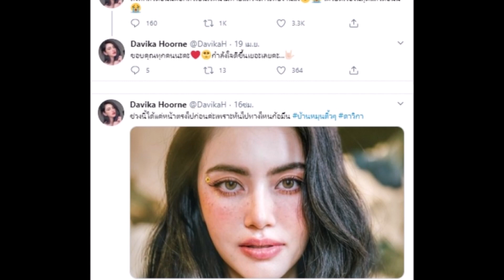ใหม่ ดาวิกา หินปูนในหูหลุด เต๋อ เป็นห่วงหนักว่าจะผ่าตัดไหม